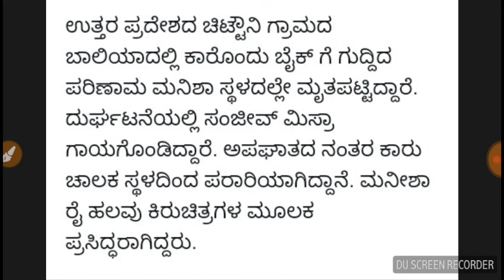Manisha Rai ಅಪಘಾತದಲ್ಲಿ ಸಾವು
Manisha Rai, accident, film heroine, bhojapuri actress, Manisha Rai ಅಪಘಾತದಲ್ಲಿ ಸಾವು